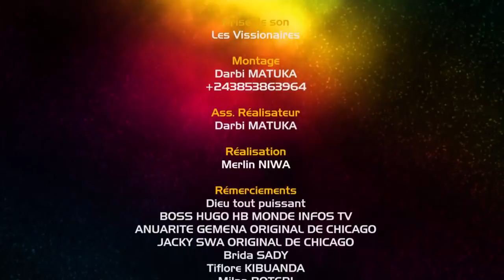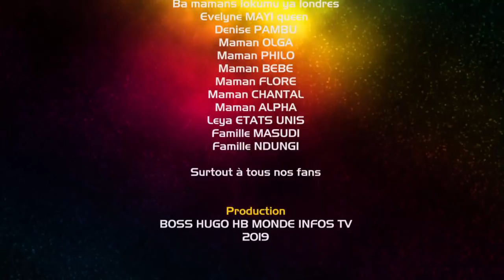POT CASSE EP 5 Theatre Congolais Vinny,Mimi,Fanny,Ebakata,Mayonaise,Moseka,Masuaku,Baby